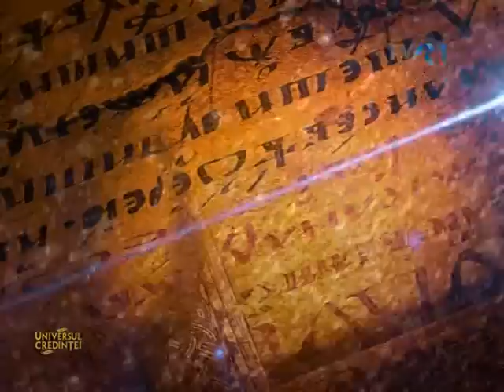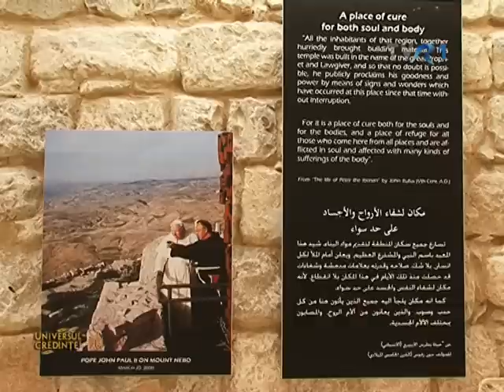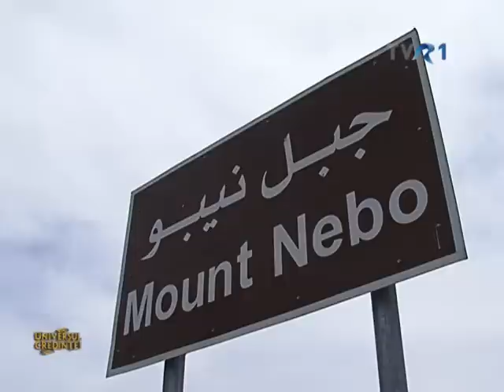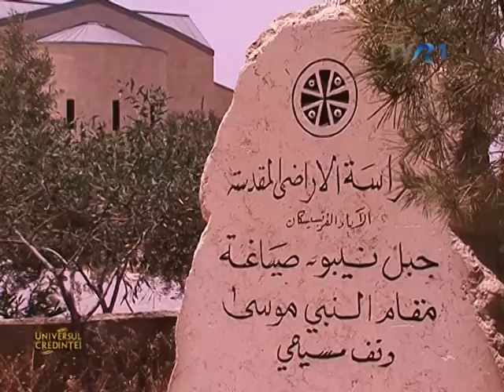Mănăstirea franciscană de pe Muntele Nebo - Iordania (@Universul credinţei)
Fie că vizitează Petra -  aflat printre cele mai preţioase moşteniri culturale ale omenirii, staţiunea Aqaba, măreţele situri de la Jerash ori capitala Amman, turiştii pot descoperi în Iordania şi vestigii creştine. Unul dintre locurile cele mai îndrăgite de pelerinaj este Muntele Nebo, de unde Moise a privit spre Pământul Făgăduinţei, Ţara Sfântă.
Redactor Paula Tăbărcă
Imagine Doru Iacovescu